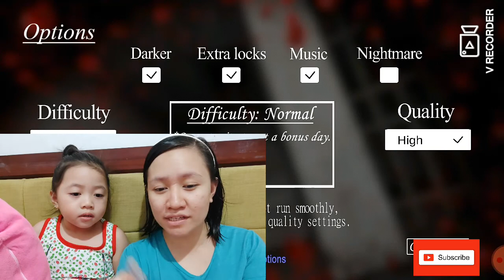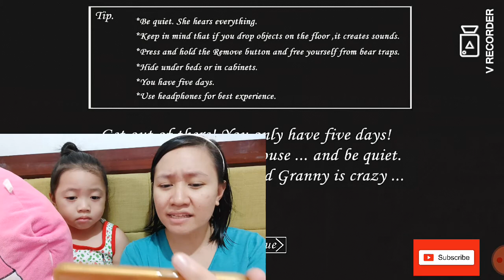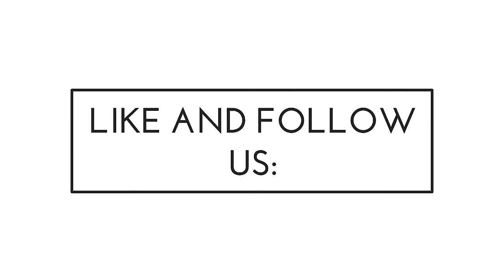GRANNY HOUSE Horror Game | KIDS TRY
Hello and welcome mga KaFam!

With only the two of us, we would love to grow our family maybe not by blood but with common interest and care.

A new entry in our book is the GRANNY HOUSE HORROR GAME. We like horror stuff but we are SCAREDY CATS. We hope you can feel the thrill while watching us playing GRANNY for the first time ever.

As well as visit our Facebook pages to share your stories and be inspired:

Connect and see more of us in Instagram:
Nanay_and_Claire

You can catch us every Sundays and Wednesdays for our new videos. We hope to see everyone around.

We appreciate any support you give us.

We hope that you will be part of our family.

Please comment down what you want us to do as Mom and daughter tandem.

Thanks a lot. Love from the Philippines.

Love, Nanay and Claire.